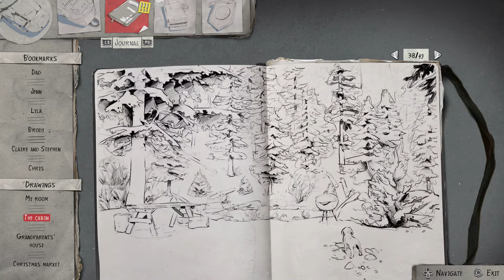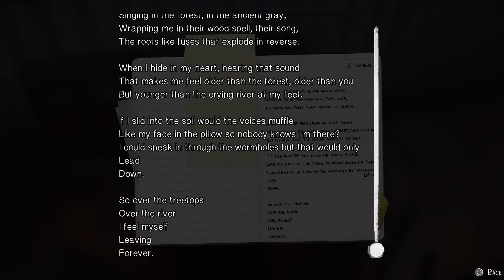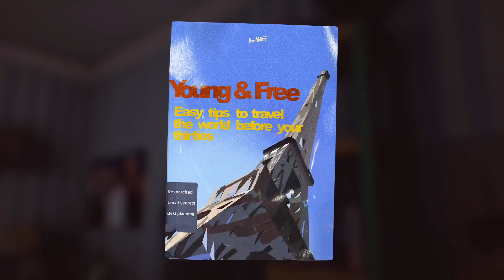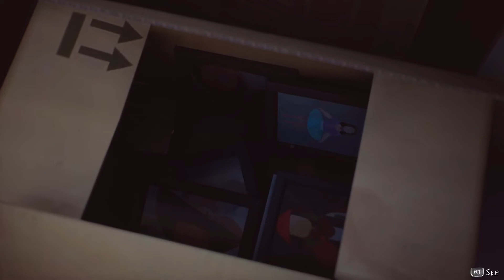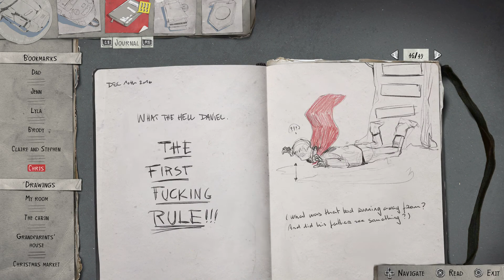Life is Strange 2 Episode 21 What's in that room ?